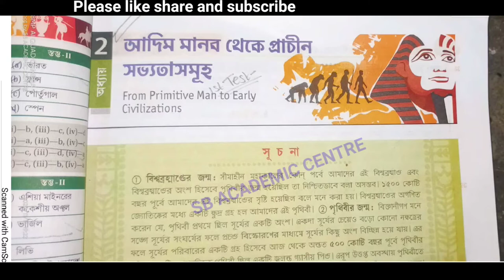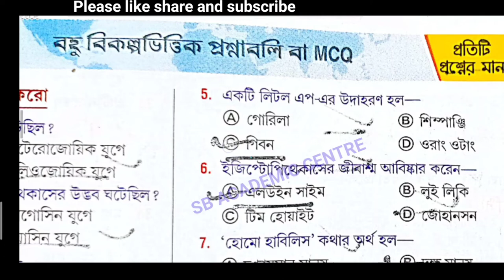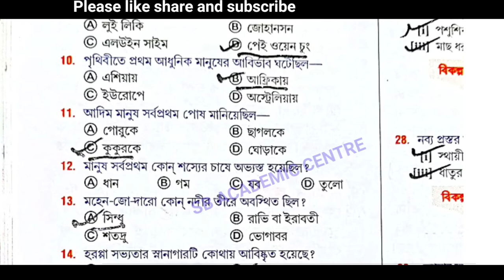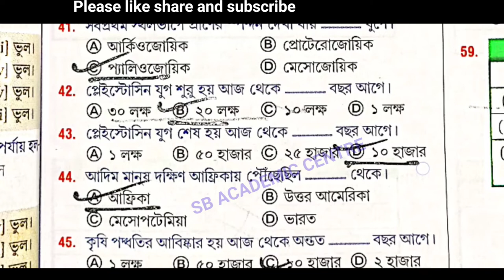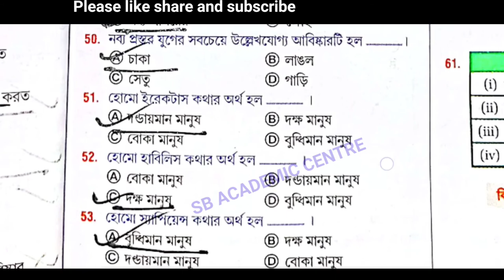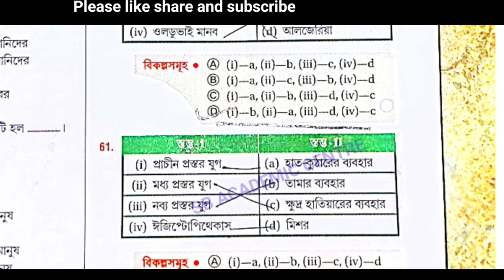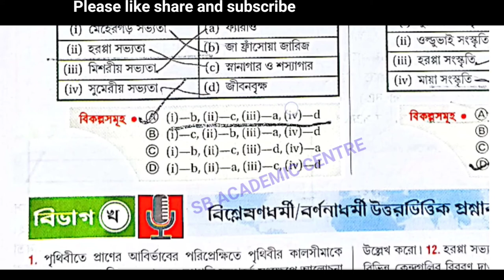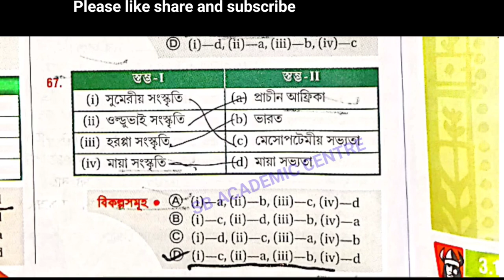WBCHSE Class 11 History Jibon Mukhopadhyay Chapter 2 exercise/একাদশ শ্রেণীর ইতিহাস প্রথম অধ্যায়MCQ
WBBSE Class 11 History Jibon Mukhopadhyay Chapter 2 Exercise | একাদশ শ্রেণীর ইতিহাস প্রথম অধ্যায়MCQ

আদিম মানব থেকে প্রাচীন সভ্যতার সমূহ
একাদশ শ্রেণির ইতিহাস
দ্বিতীয় অধ্যায়

❤️❤️❤️আমার ফেসবুক পেজ তোমরা অবশ্যই ফলো swe এবং সমস্ত বন্ধুদের মধ্যে শেয়ার করবে

WBBSE Class 11 History Chaya

• History Suggestions fodr Class 11